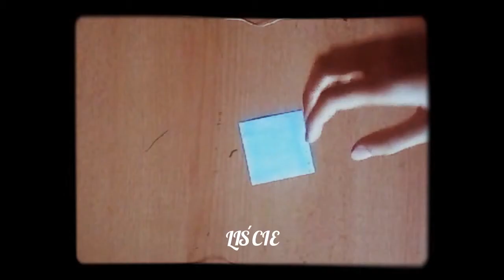GRUSZKA - origami cz. II osc. 12/25 - origami spontaniczne II •22• || ArtCookDog Nowinki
To instrukcja jak zrobić owoc - gruszkę w prostym stylu origami.